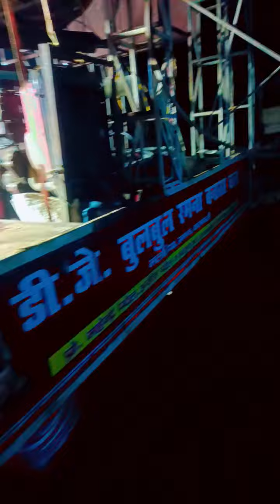dj Bulbul hitech Ramna Banaras wala 🚩dj